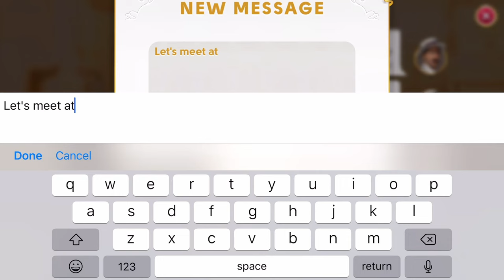June's Journey Mystery Lounge: Murder Most Fowl, Day 1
☕️🔥 Detectives, help us to help solve this mystery! April and Dario have received a cryptic invitation to meet in the Detective Lounge. Watch what unfolds in the first part of this series below. One thing’s for sure, they are going to need a lot of Energy to solve this whodunit. ⚡️